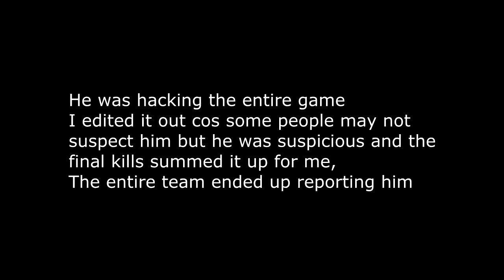CSGO Funny/Best Moments #1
I play csgo with a friend, We are playing competitive with 3 random people. Sorry for background noise and quality